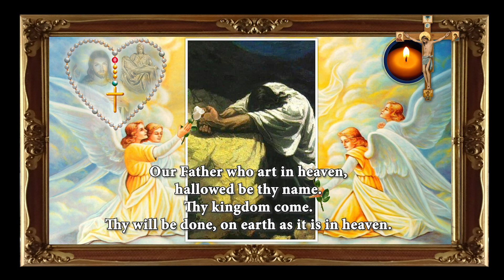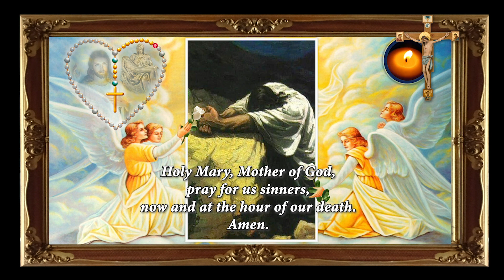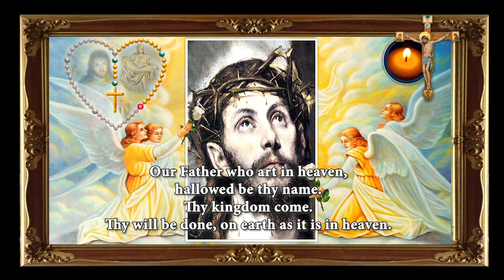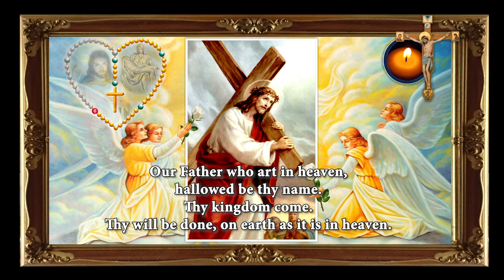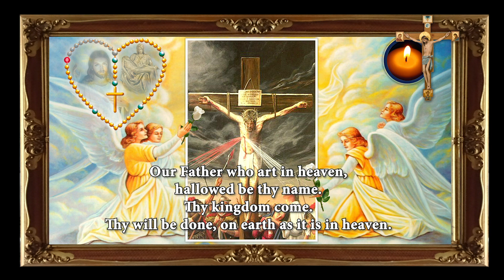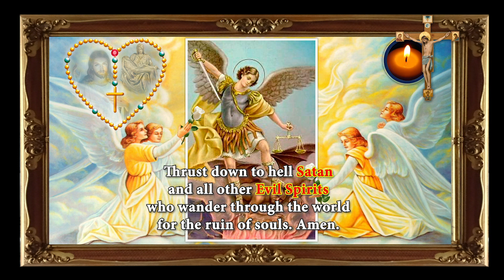Rosary: Sorrowful Mysteries with Jack & Carmen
I offer this Rosary to all people in the world who are in need; financially, physically and mentally and for all the holy souls in purgatory. Please remember all the people that are sufferings right now, also my mum Cecilia Soriano, that somehow miracle can happen to her in Jesus name, Amen+